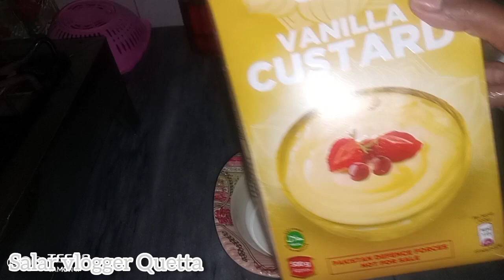custard trifle recipe | 3rd iftar preps | delicious recipes | my daily routine vlogging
🌼Asslam O alaikum, main apni daily routine vlogging ap k sath share krti hun, umeed krti hun ap sb enjoy krty hon gy  please must watch and like my video and subscribe my channel,